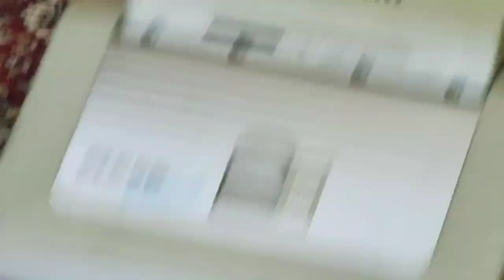Not Initially Intented ASMR House Cleaning Video. Lots of powerful vacuum sound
Not Initially Intented ASMR House  Cleaning Video